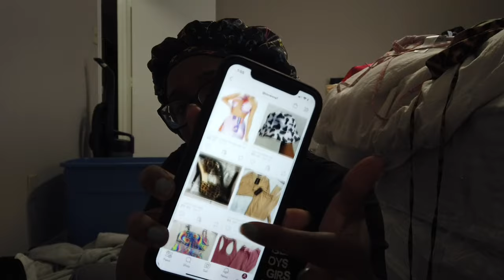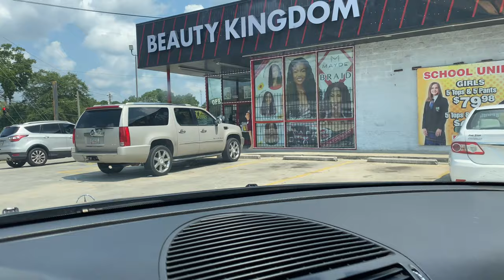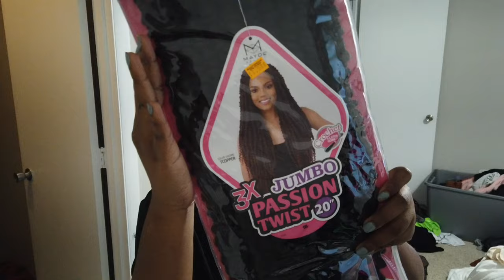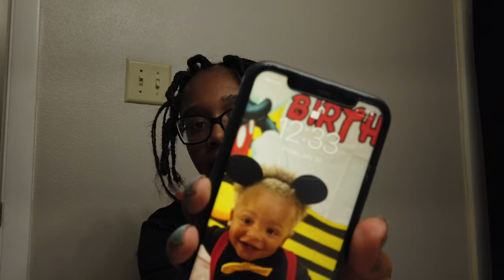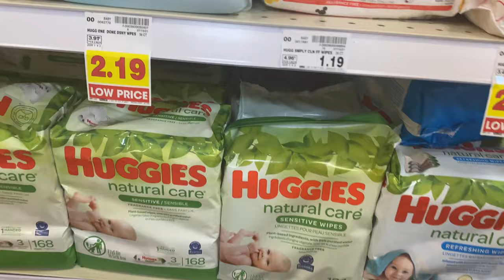VACATION PREP WITH ME! Last Minute Packing, Faux Locs + More